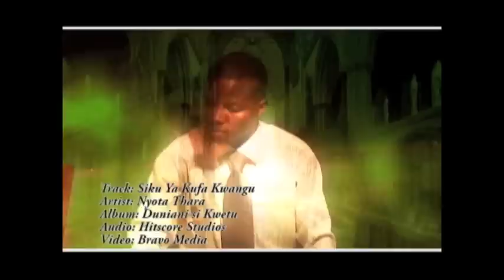Malenga wa Nyikani - Siku Ya Kufa.m4v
Kenyan Gospel Artist